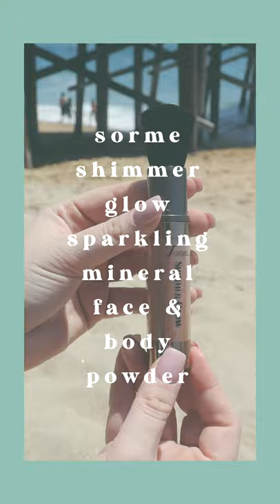Sorme Shimmer Glow Sparkling Mineral Face & Body Powder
See the difference Sorme Shimmer Glow Sparkling Mineral Face & Body Powder can make on your skin. Glow in the sun!